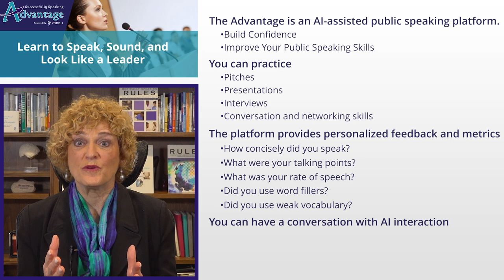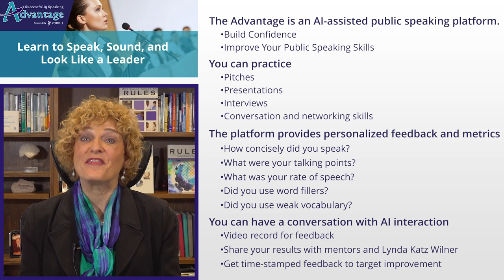The Advantage Public Speaking Platform Powered by Yoodli-Intro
Lynda Katz Wilner, Founder of Successfully Speaking, has the white-labeled Advantage Platform powered by Yoodli. You can access this program which includes public speaking video lessons created by Lynda Katz Wilner. Share your videos to receive time-stamped personalized feedback with Lynda, your coach.

Lynda Katz Wilner, MS, CCC-SLP is a speech and communication trainer and coach, inspiring professional speaker, author, certified virtual presenter, and speech and language pathologist in the Baltimore/Washington metropolitan area. She is the founder and president of Successfully Speaking, a woman-owned communication consulting firm that helps individuals SPEAK, SOUND, LOOK, and LISTEN like Leaders. This includes professional speaking skills, listening skills, strategies to promote inclusion in the workplace, voice improvement, and accent modification/regional dialect reduction for native and non-native English speakers.